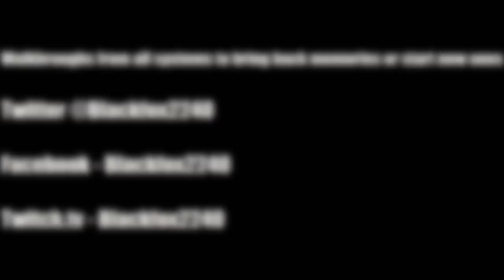Silent Hill 3 Walkthrough - Part 1 - Intro/You're Not Here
Silent Hill 3 PC Max Settings Walkthrough Part 1 Intro in HD with No Commentary with the beautiful original voices for PC, PS2, PS3, & Xbox 360.

Game Information
Silent Hill 3 is a survival horror video game published by Konami for the PlayStation 2 and developed by Team Silent, a production group within Konami Computer Entertainment Tokyo. It is the third installment in the Silent Hill series and a sequel to the first Silent Hill game. It was released in May 2003, with a port to Microsoft Windows released in October of the same year. A remastered high-definition version was released as part of the Silent Hill HD Collection, for the PlayStation 3 and the Xbox 360 on March 20, 2012.

Set seventeen years after the events of Silent Hill[5] in which Harry Mason defeats the god of the town cult and is given a baby girl to care for, Silent Hill 3 focuses on Heather Mason, a teenage girl raised by Harry in Portland. She discovers that the cult plans to use her to birth their god, and becomes caught in a conflict within the cult.

Silent Hill 3 was mostly well received by critics, especially in its presentation, including the environments, graphics and audio, as well as the overall horror elements and themes that are continued from past installments. Its plot was loosely adapted into the 2012 film Silent Hill: Revelation 3D. (Source Wikipedia)